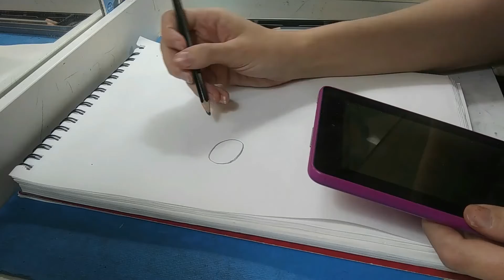Speed Drawing The Able Sisters